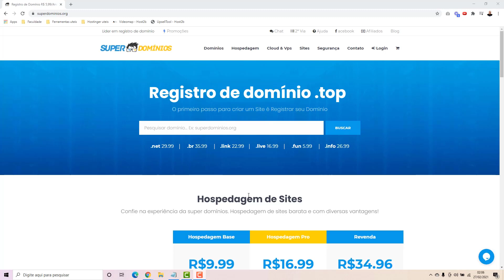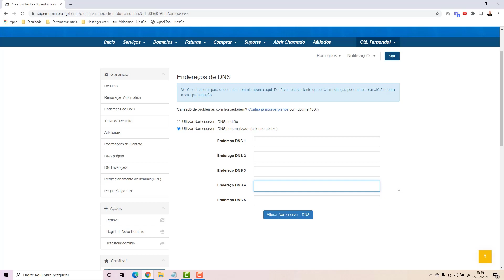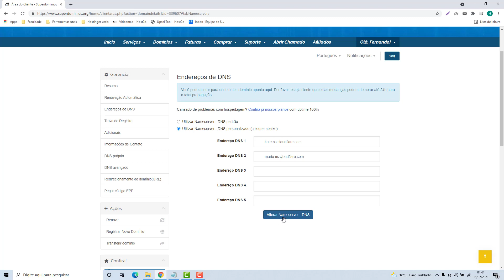Como usar o domínio do Super Dominios no Irroba (Rápido e Fácil) 2021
Aprenda como apontar o domínio para o Irroba na Super Domínios facilmente e em poucos minutos